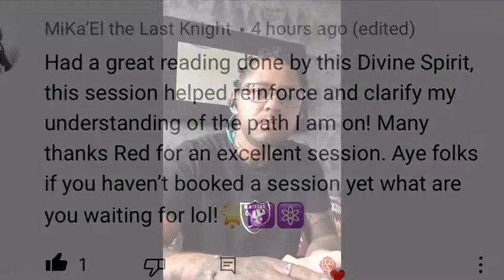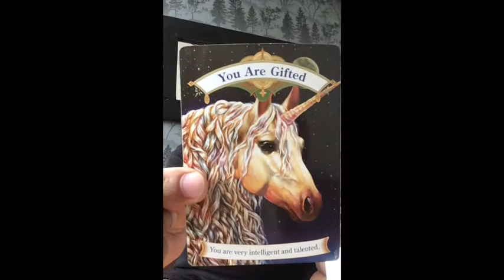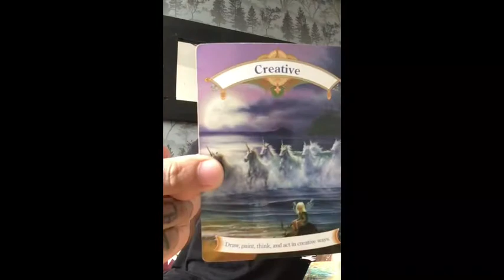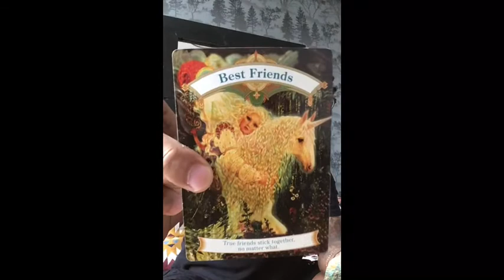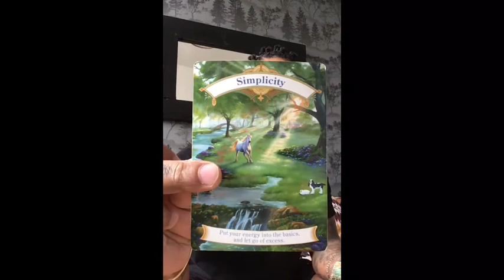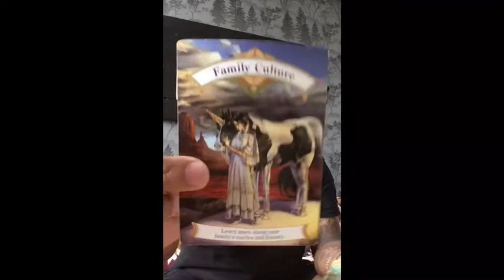What you may need to hear ( Reading ) ✨💫